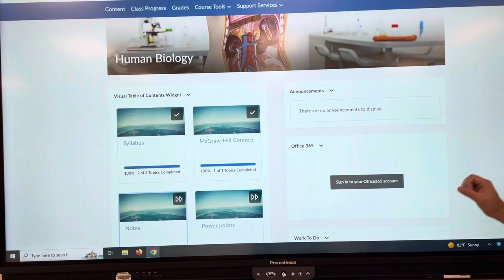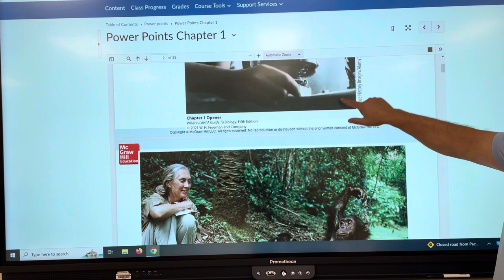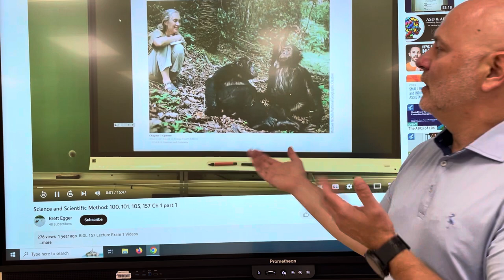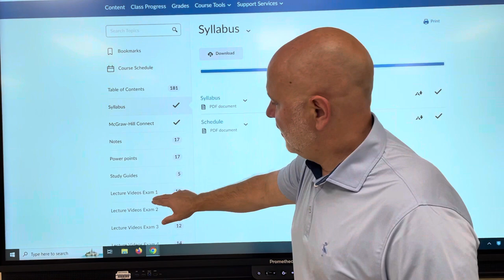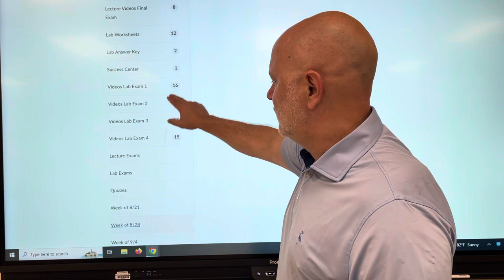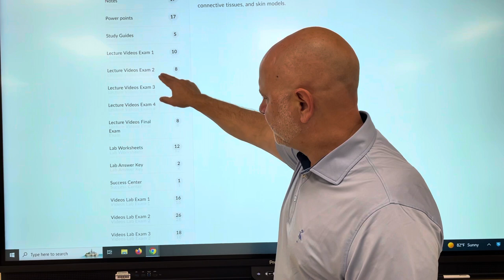105 INT Introduction video